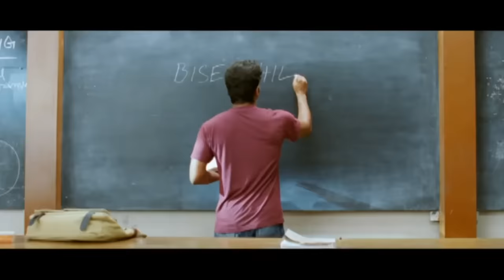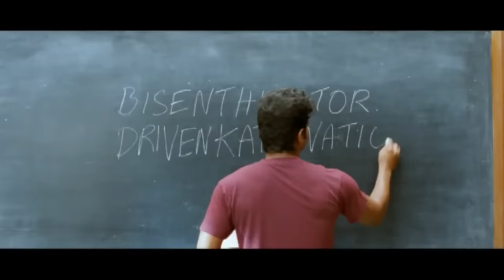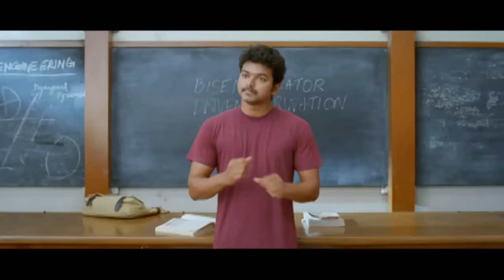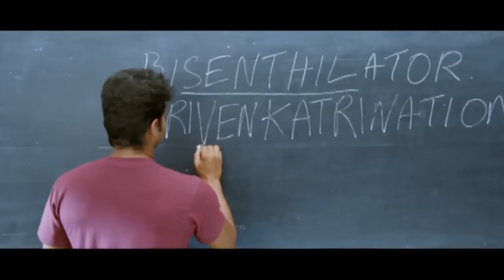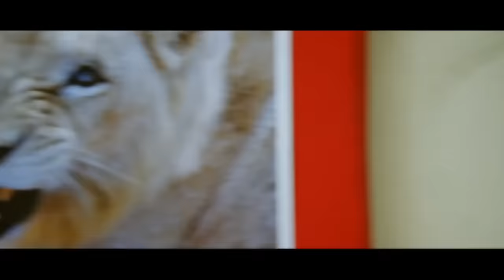Vijay & Jeeva Super Hit Blockbuster Movie Best Scene || Latest Tamil Movie Scenes || Full HD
Vijay & Jeeva Super Hit Blockbuster Movie Best Scene